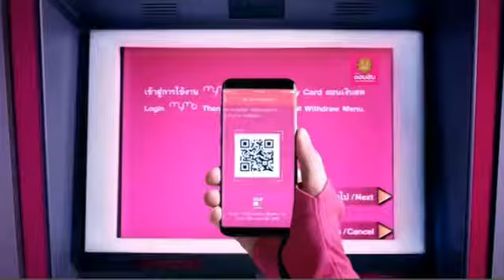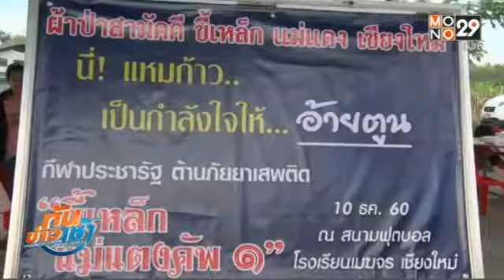Pr News PSED 12th 201712120738 On Air CH29 Mono